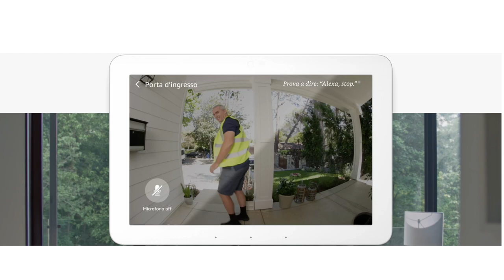VI PRESENTIAMO LE NOVITA' DEI PRODOTTI AMAZON 2023!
✰ Echo Hub

✰ Echo Show 8 (3ª gen., modello 2023)

✰ Nuovo Fire TV Stick 4K

✰ Nuovo Fire TV Stick 4K Max